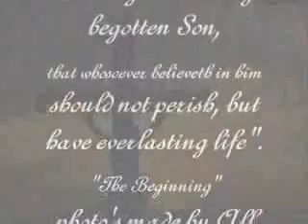One_Pair_Of_Hands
Lost song by Elvis Presley